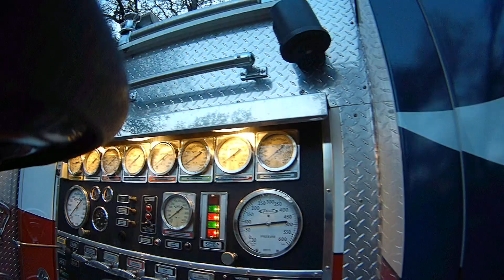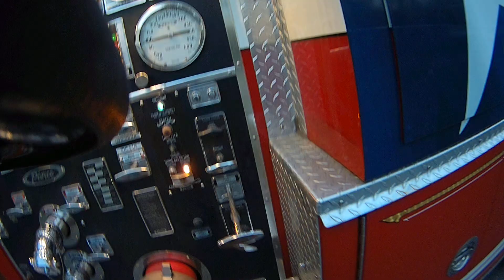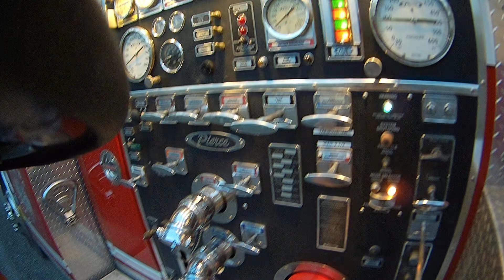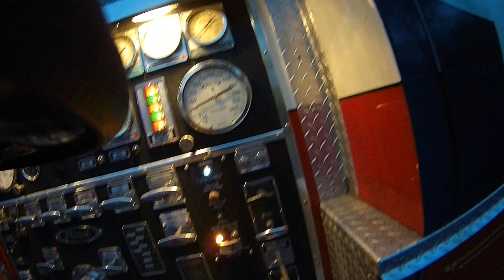FireCam 1080p Boat Fire in Tawakoni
We are a Volunteer Fire Department in West Tawakoni and we work with a growing community of lake and business folks in our growing community. Unfortunately challenges happen to everyone at some level, either great or small. Today a home owner lost their family boat. In a Golfing community, it's like losing your Golf Cart. weird comparison, but you get the idea. Losing your boat here is a 'major hit'. We can always arm-chair quarterback the call, no matter who you are, there was a substantial change and loss to this family that we can not reclaim. In the end, nobody was hurt and the family's home was not lost.